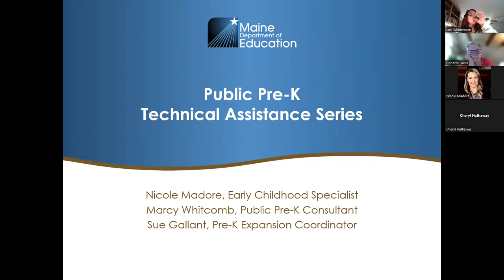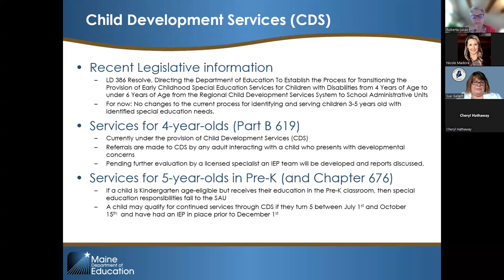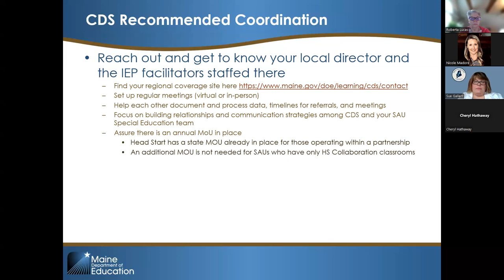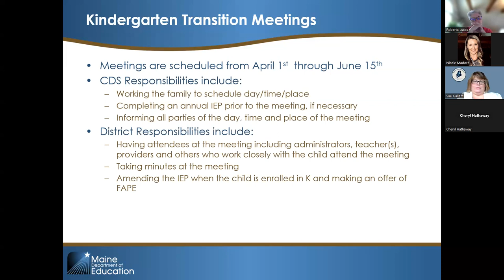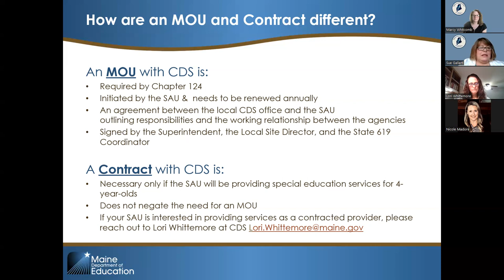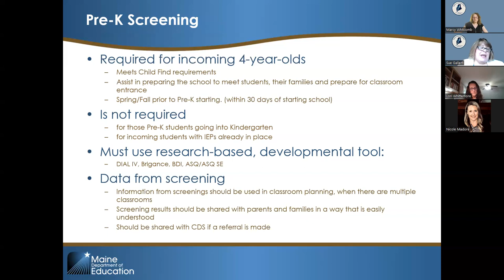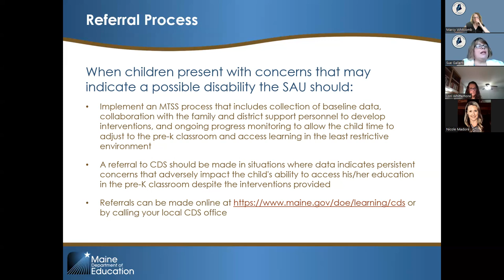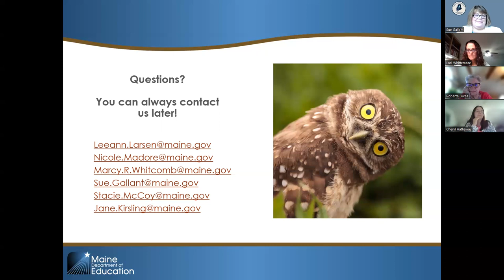Public Pre-K Technical Assistance Series: Child Development Services: Working Relationships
This is the 5th of an 8 part series that is an overview of the public pre school and partnership programs, this session focuses on relationship with Child Development Services, including memorandums of understanding, contracted services, and the relationships between schools and CDS regarding  Part B 619 and 4 year olds. This series also includes a guest panel from CDS.